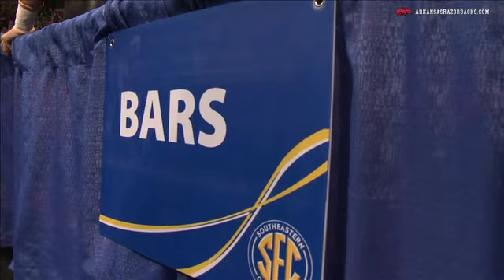Gymbacks at SEC Meet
Gymbacks at SEC Meet 2014